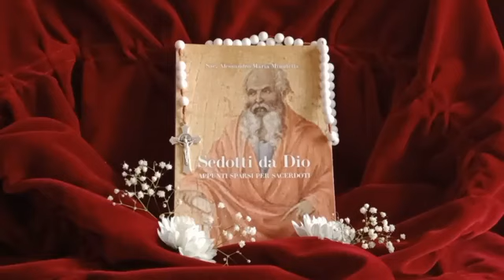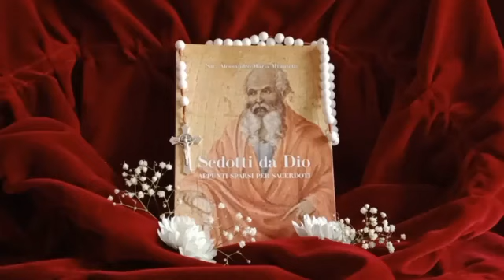SEDOTTI DA DIO 21.01.2021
LETTURA DEI TESTI DI DON MINUTELLA